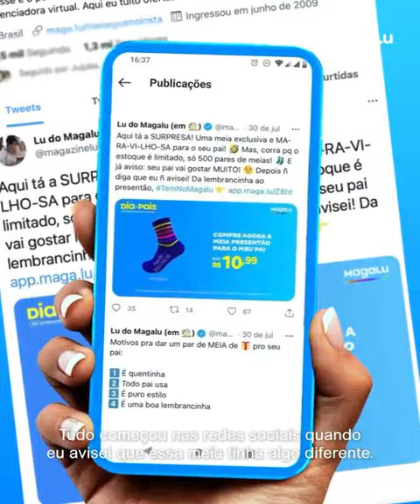Magazine Luiza - Cupom De R$500